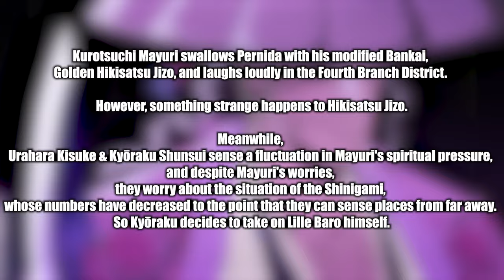BLEACH TYBW ANIME Episode 35 SPOILERS!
We have the BLEACH TYBW ANIME Episode 35 SPOILERS!!

Bleach Episode 35 is about to drop a NEW BANKAI?!, an episode that people in the Bleach community have been waiting for a long time! Will people be satisfied? only time will tell, and Mayuri Vs Pernida seems to continue in the future, how will this new direction go?!

Will Nemu FINALLY get time to shine in Bleach Episode 36? Will Kubo's influence play a big role in Mayuri vs Penida and will it go down as expected!

- Bleach Analysis
- Bleach Discussions

SOCIALS